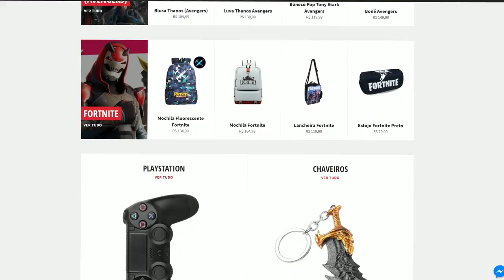Ícones dos VIDEO GAMES versão VELHINHOS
Todos estão falando sobre o APP que está fazendo rostos ficarem envelhecidos. Mas como ficariam os personagens de Video Game na terceira idade?